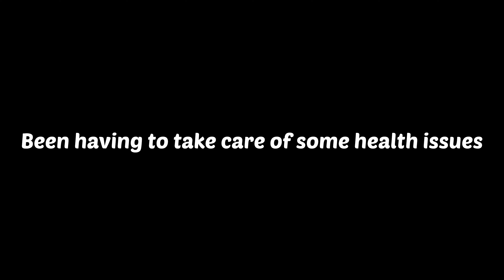TN Man lifts Weights